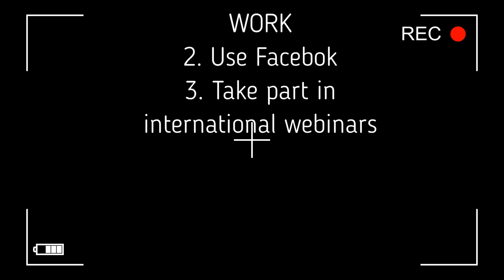Вопрос Совет 3 Penfriends